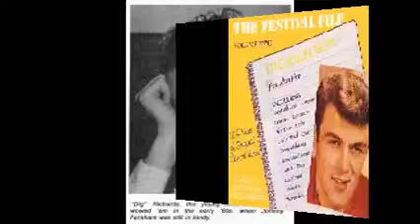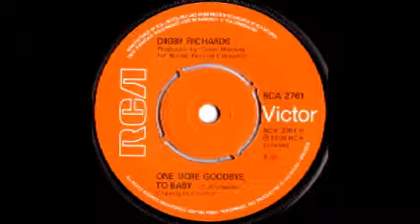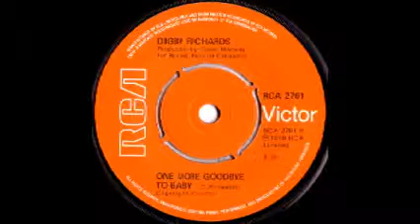Digby Richards One More Goodbye To Baby